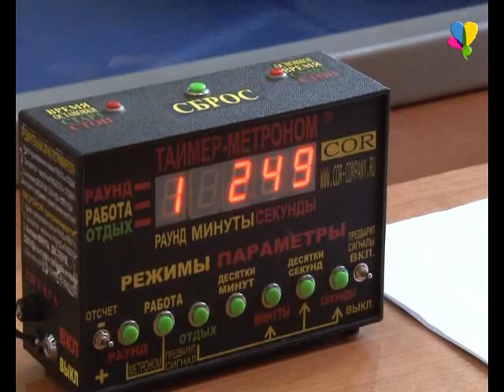Три спортсмена Рассказовского района будут защищать честь области в Москве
Спортивно-оздоровительный комплекс им. А.Н. Московского, в селе Подоскляй набирает популярность среди спортсменов. В минувшие выходные на его базе прошел областной чемпионат по смешанному боевому единоборству. Соревнования  такого уровня, в Рассказовском районе проходят в первый раз, но руководство Рассказовского района уверено, что начало положено.

Екатерина Студенова